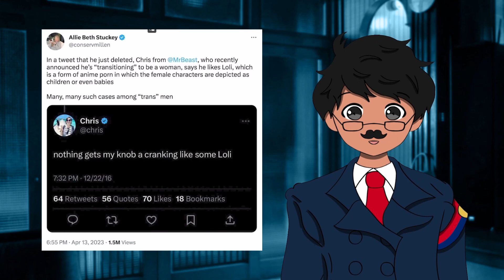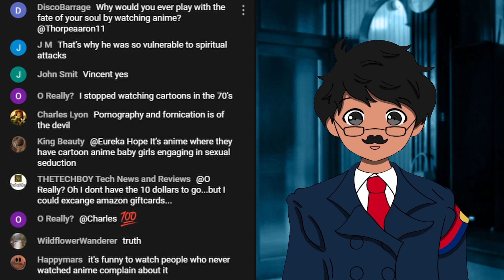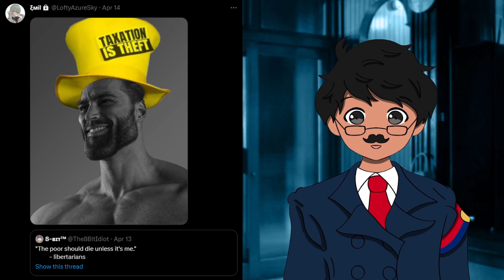A TOXIC Relationship: Conservatives and ANIME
Conservatives have discovered anime and the term "loli". Conservatives such as Michael Knowles and Allie Beth Stuckey have been trying to determine if there's a correlation between loli anime and Chris Tyson's (Mr. Beast's sidekick) newest escapade into this particular lifestyle choice.
I'm looking to clarify what a loli is and what the definition of a loli is too.

0:00 Context
0:22 Definition of "loli"
1:22 The Problem with Conservatives and Anime
3:20 Why Anime is better than Western trash
3:52 Right-Wing AniTwitter Exists